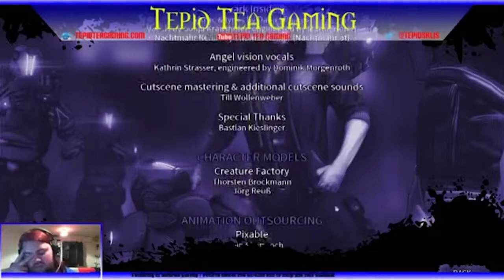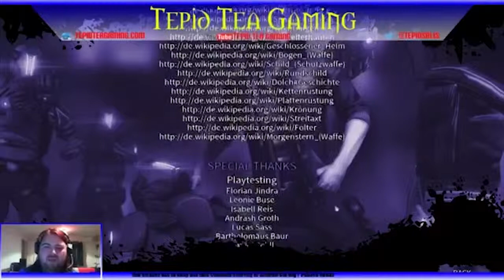Dark Livestream Highlitght | The POINTLESS Final "Boss"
i wouldnt let this game beat me so one night i sat down with the determination to see it through to the end and what i saw was pointless but what i learned from the credits made me wish i had never finished it